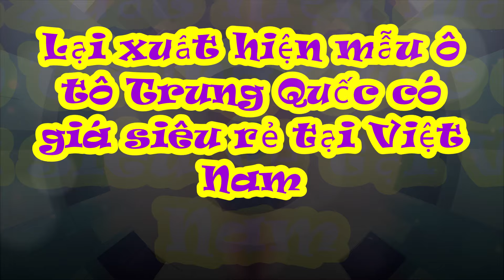Lại xuất hiện SUV cỡ B nhập khẩu giá siêu rẻ ở Việt Nam chỉ 418 triệu rẻ hơn giá niêm yết 150 triệu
Một số đại lý đang bán xe MG ZS với giá giảm từ 120 -150 triệu đồng, tùy phiên bản. Như vậy, lại xuất hiện thêm một mẫu xe Trung Quốc nữa có giá siêu rẻ tại Việt Nam.